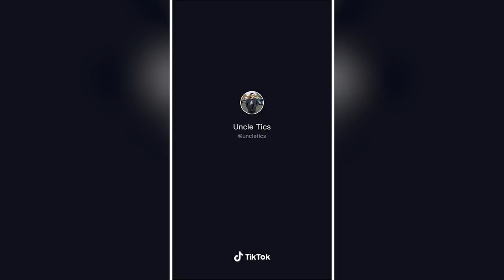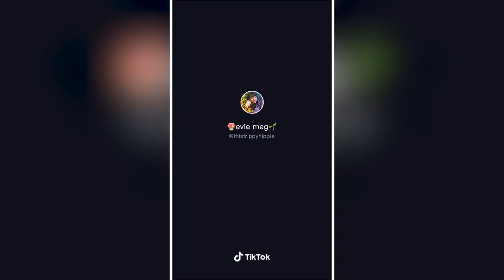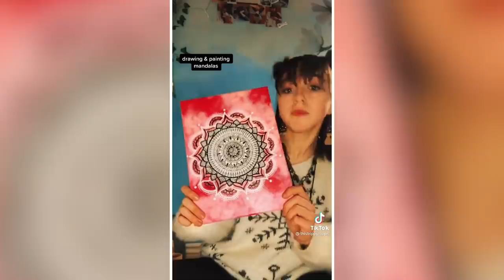Tourette Syndrome Awareness TikTok Compilation